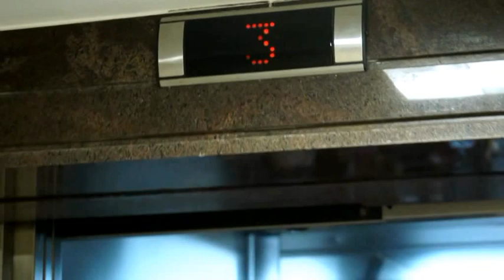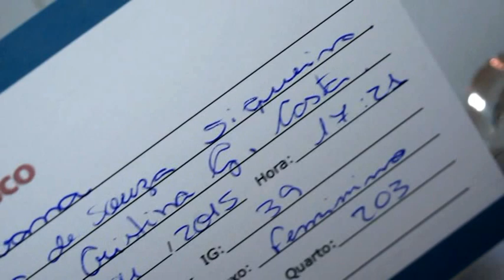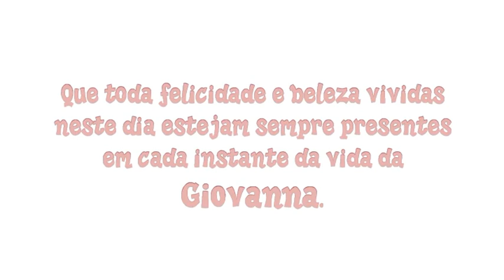Maternidade São Francisco - Nascimento de Giovanna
Cesária feita por: Alessandra Reale Isaac